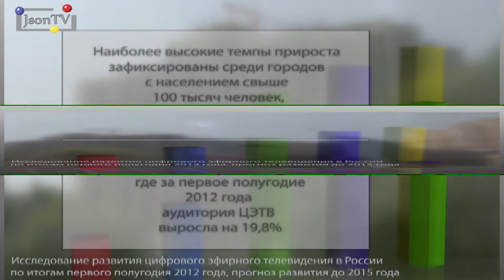Исследование цифрового эфирного телевидения в России.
J'son & Partners Consulting представляет результаты исследования развития цифрового эфирного телевидения в России по итогам первого полугодия 2012 года и прогноз его развития до 2015 года. Кристина Петрянина. JsonTV.